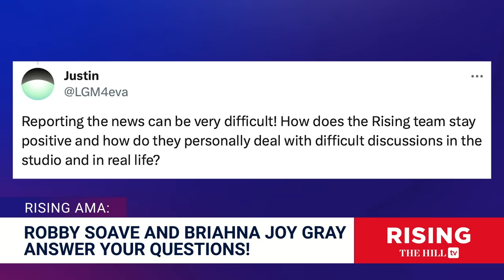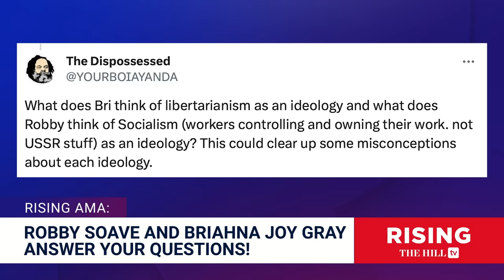How Do Robby and Brie Get Through HEATED Debates? Rising Answers YOUR QUESTIONS!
Briahna Joy Gray and Robby Soave answer your questions!